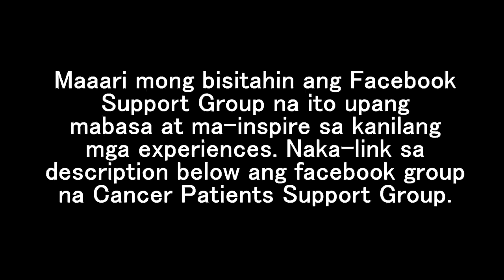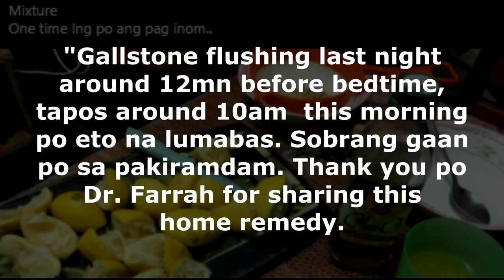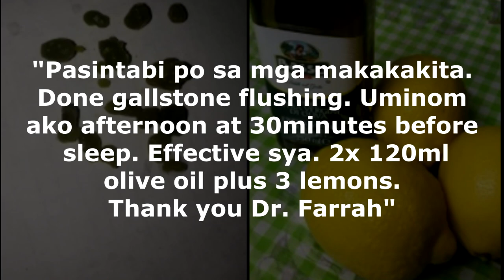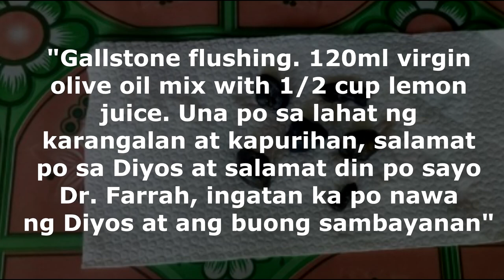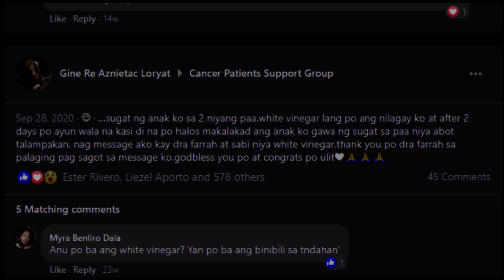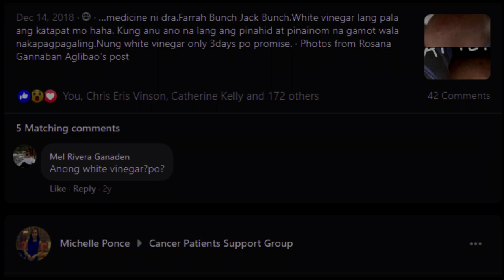EFFECTIVE? | GALLSTONE FLUSHING